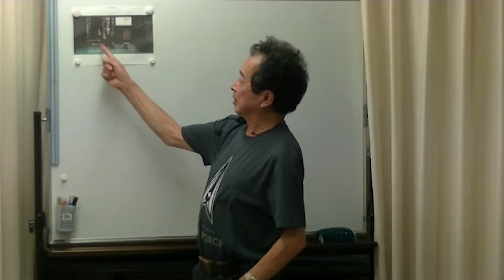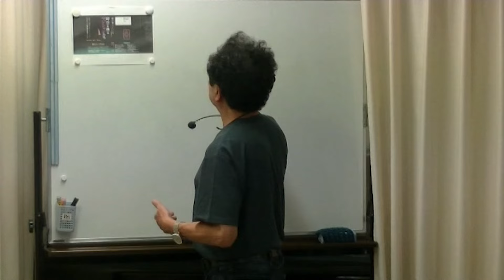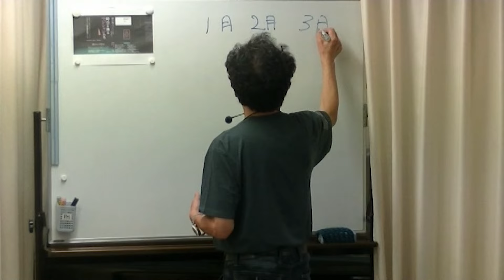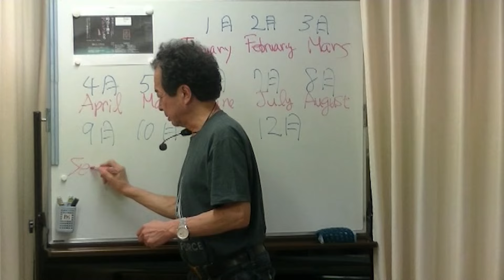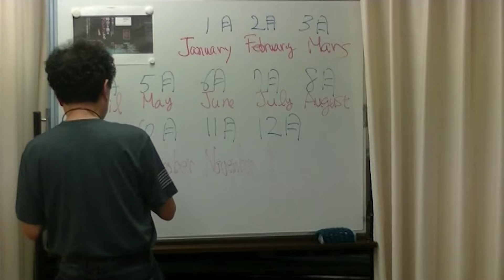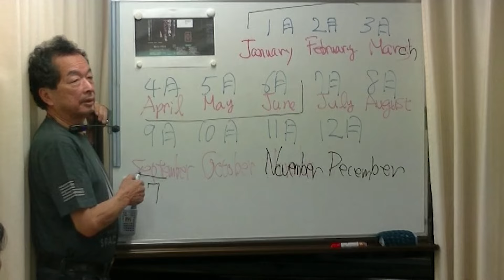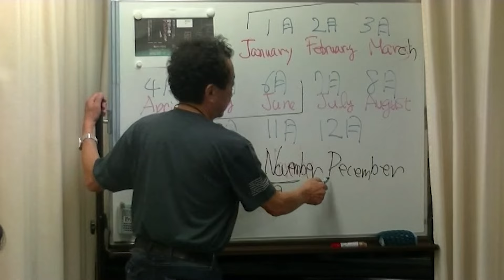神の名とグレゴリオ歴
保江邦夫 先生 2023年  第8回 お笑い真理塾
グレゴリー歴と天変地異到来
‹#3›　神の名とグレゴリオ歴

万物の起源
～唯意識論が全てに答える～
中込 照明 著

1ヶ月期間限定無償公開終了後は以下のサイトにてご閲覧いただけます。

夢源樹
まるごと保江邦夫